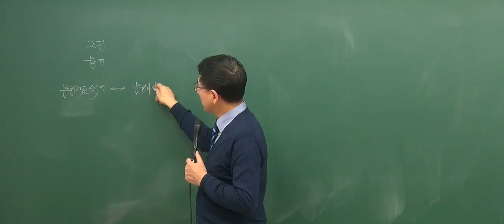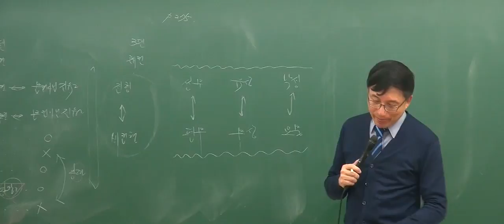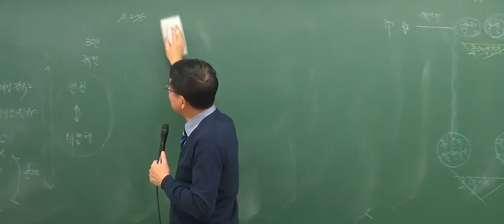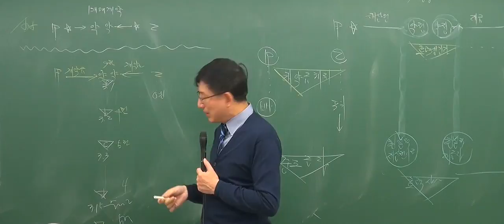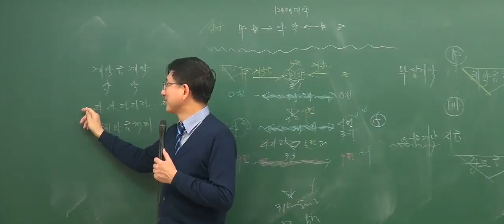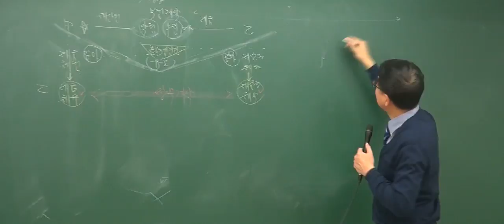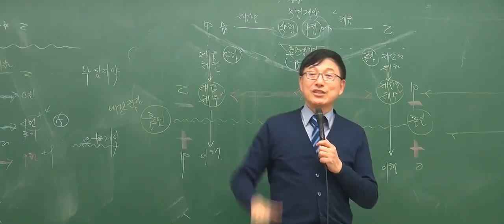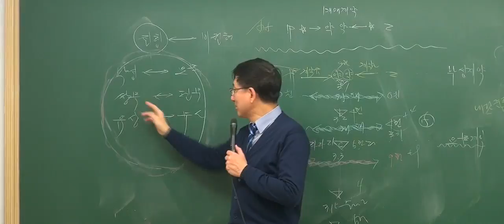[2017기초_4회3강] 공인중개사 강의_민법(이종근)_ 계약법총론 (P275